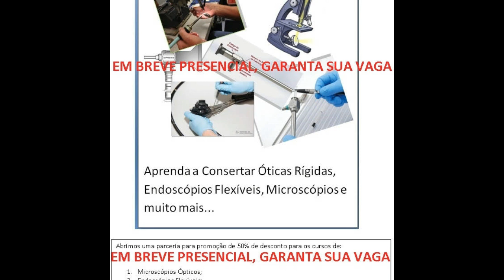Retirada da Eye Piece e Conjunto Óptico Nada Convencional- Alicate de Pressão - cpma.comunidades.net